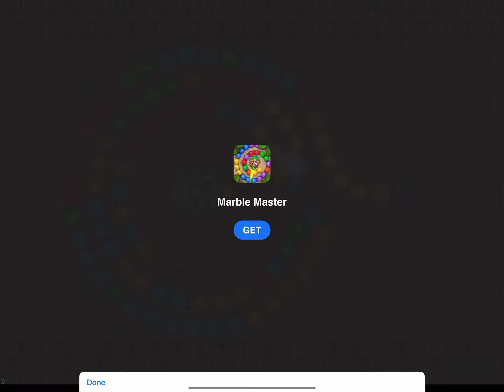Plants vs. Zombies 2 The Short Circus In The Penny’s Pursuit